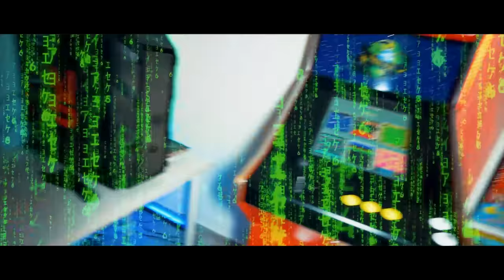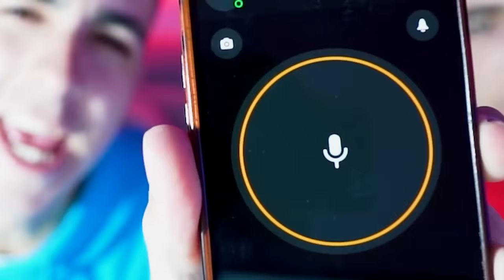ENCIERRO A MI HIJA Y MI HERMANO EN SU CUARTO POR 24 HORAS! **mucho salseo!**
Hoy hemos encerrado a mi hermano ya mi hija en la misma habitación durante 24 horas para ver que es lo que pasaba.